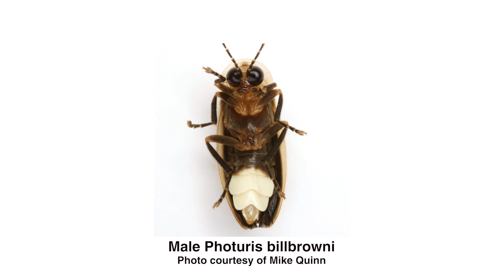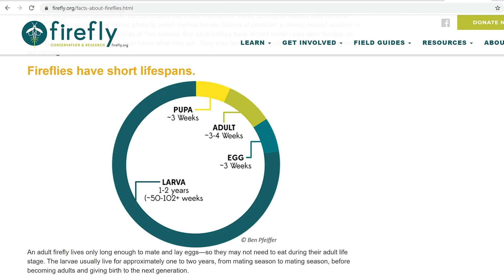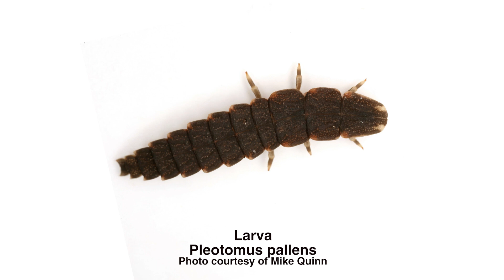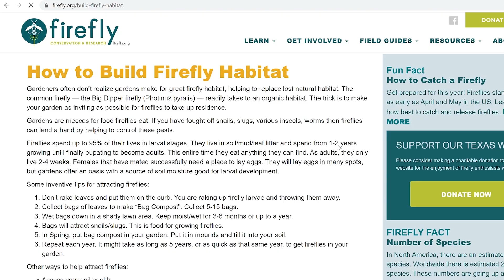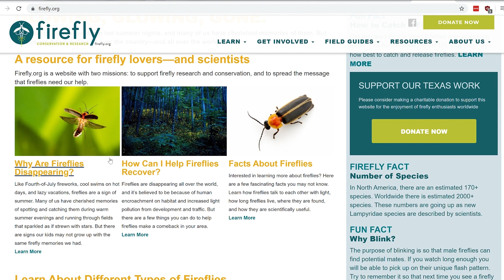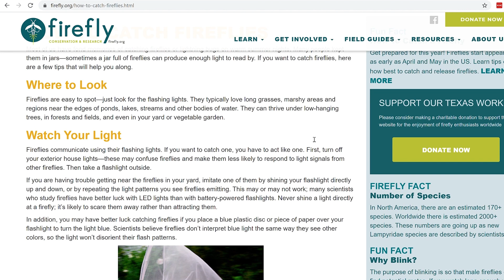How to Attract and Protect Fireflies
Whether we call them fireflies or lightening bugs, we love them! How can we get them to light up our summer nights?  Find out what the flash is all about with Texas Master Naturalist Ben Pfeiffer, founder of Firefly Conservation & Research. Learn to recognize these beetles in all life cycles, how larvae naturally control snails and slugs, and easy ways to make your garden firefly friendly for nature's fireworks!